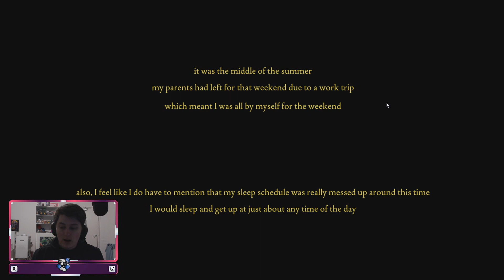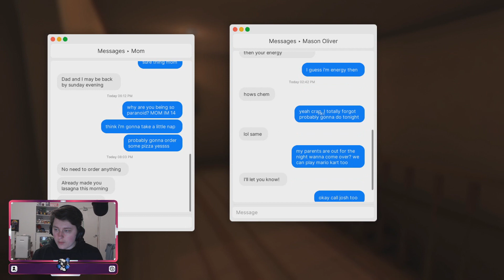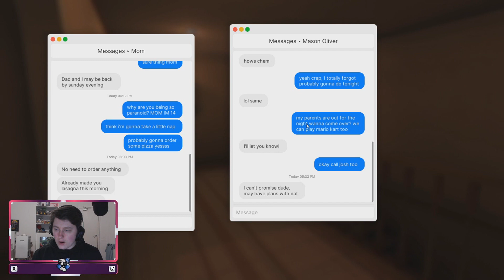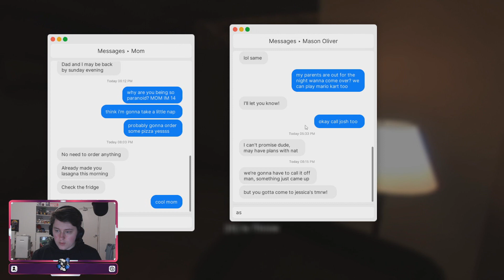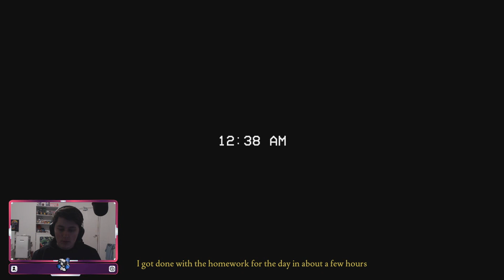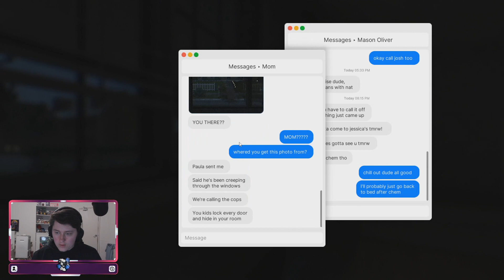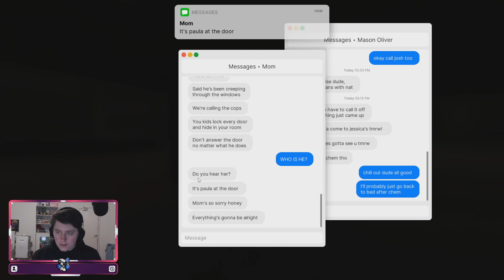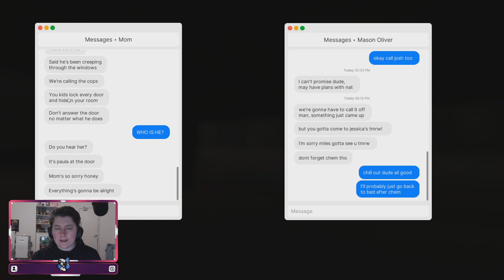My Worst Nightmare!!! | Fears To Fathom - Home Alone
Welcome to Fears To Fathom - Home Alone I can only describe this game as one of my worst nightmares.